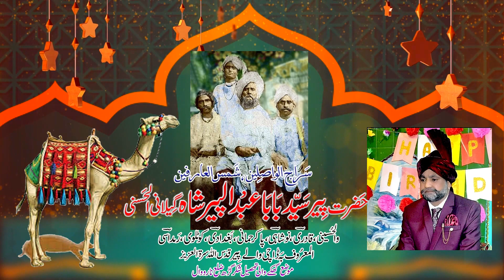جشن شتر سوار گڑھی گوندل 2023۔چھپ جاو تاریو۔فوک سنگر نسیم کنول۔ursmubarak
سالانہ محفل پاک حضور پیرومرشد سید بابا عبدالپیر شاہ گیلانی الحسنی والحسینی قادری نوشاہی پاکرحمانی رح
مورخہ 9 اگست2023
زیرانتظام: فقیر سید سجاد علی شاہ گیلانی الحسنی والحسینی قادری نوشاہی صابر شاہی ۔
گڑھی گوندل تحصیل پنڈی بھٹیاں ضلع حافظ آباد